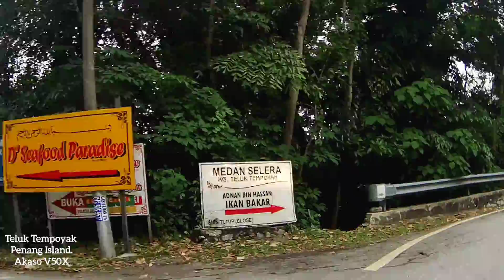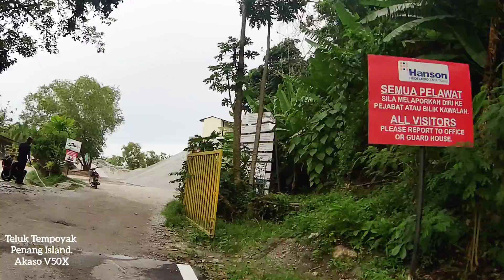Rideview : Teluk Tempoyak, Penang Island, Malaysia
Rideview : Teluk Tempoyak Road

Please..
*Give Like👍
*Hit🔔so as not to miss more exciting contents/videos coming.
*Comment(s) are welcome
*Share out

It helps the channel to grow and more content can be created for your viewing...

Thank you very much for the kind support. Be Blessed. Be Safe. Take Care.